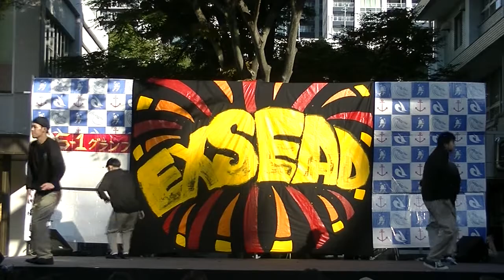2017年 海鷹祭 DAY1 Tetra Pop Alien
メンバー：watson おさむ しょう(10th) らしお(12th)